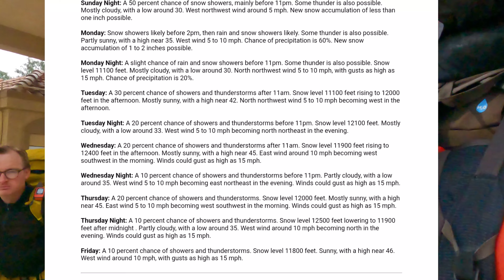PCT Day 68: Bishop to Mammoth 1 of 6